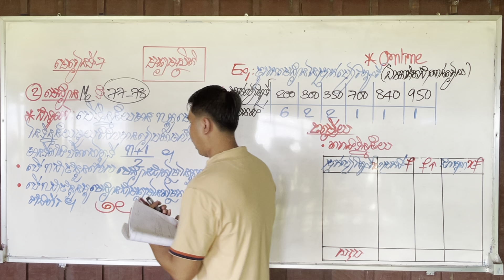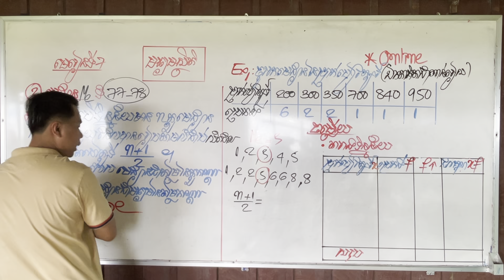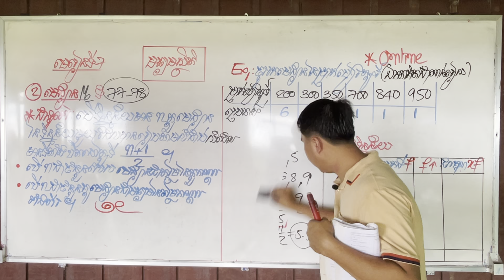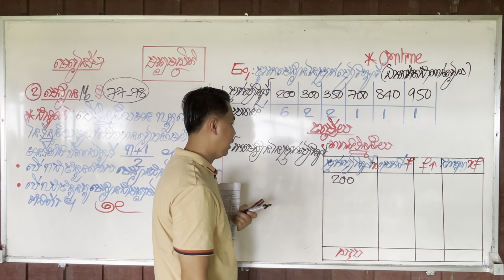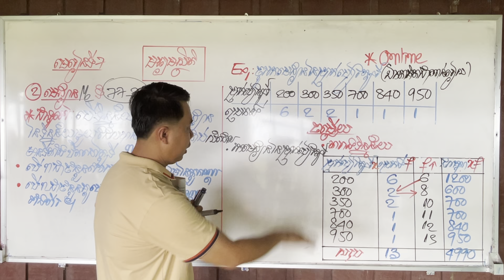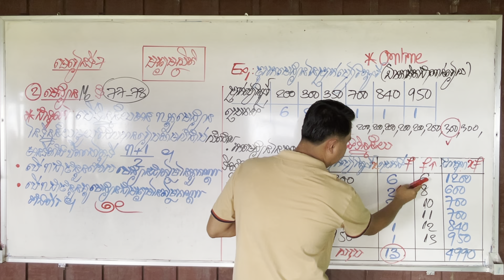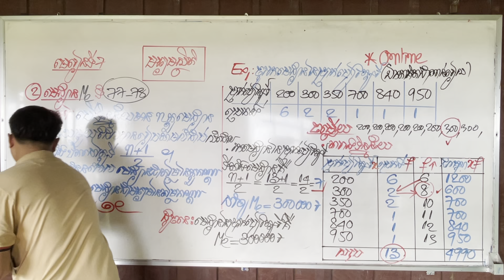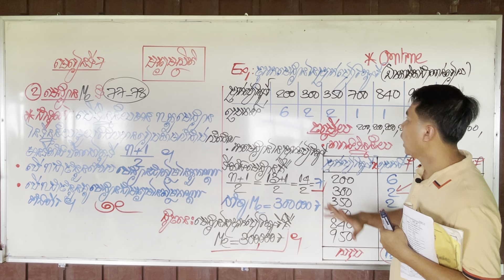មេរៀនទី៧:មធ្យមស្ថិតិ 2.មេដ្យាន(Me)Grade9 11 July 2021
ពីជគណិត